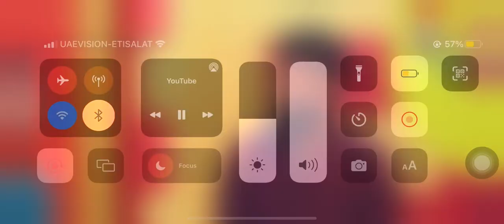Dr robin interview